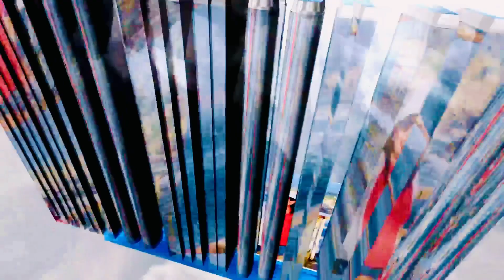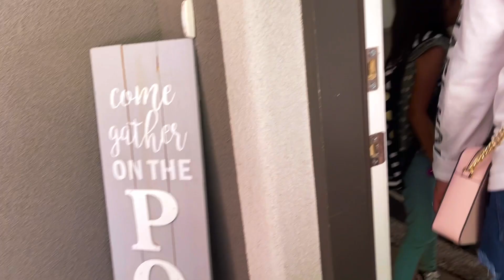Horseshoe Bend, Arizona/Travel With Friends Edition/Khryss Lawson Vlog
We traveled around Arizona and Utah with friends. Our first stop was Horseshoe Bend located in Page, Arizona.
Horseshoe Bend is a horseshoe-shaped incised meander of the Colorado River located near the town of Page, Arizona, United States.It is also referred to as the "east rim of the Grand Canyon.

Horseshoe Bend